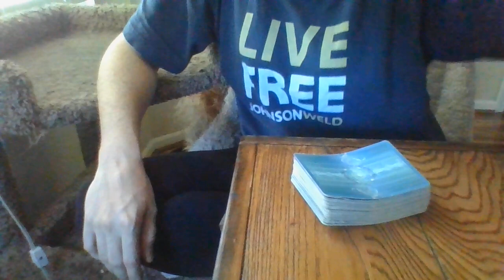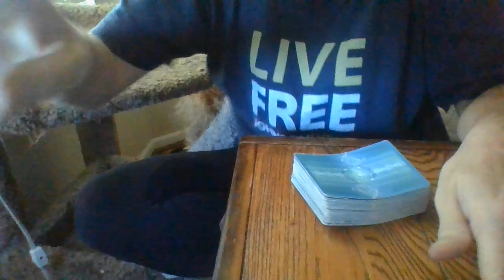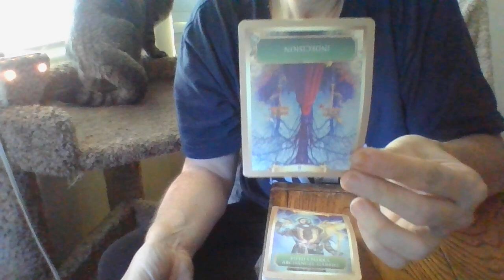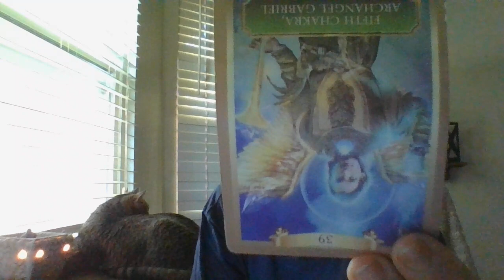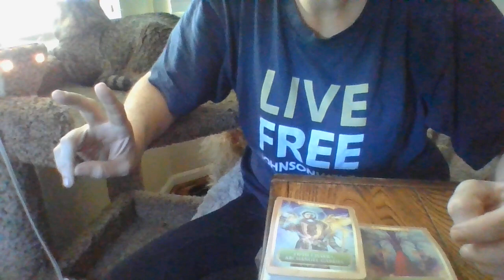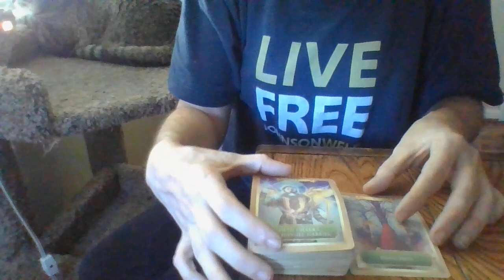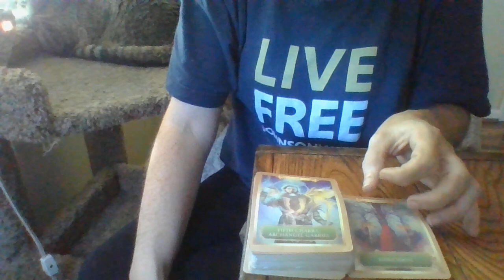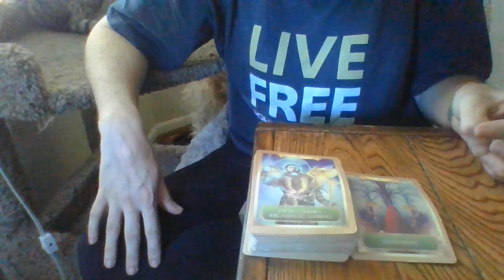6/22- THEIR CONFUSION AND SILENCESPELLSAREABOUTTOBACKFIRE ONTHEM!RTS!READERSBTSATTACKINGOTHERREADERS